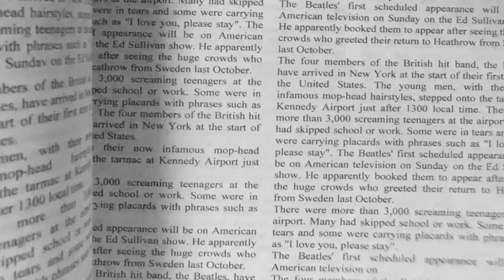To The Olympics 2012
A 2D animation, that shows the events that Britian has been through between olympic games.